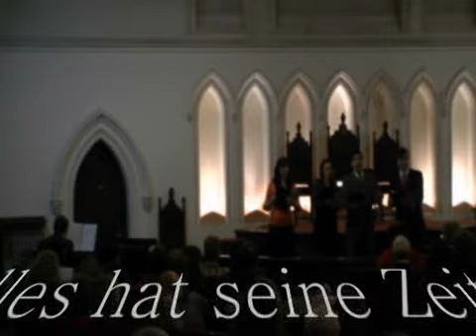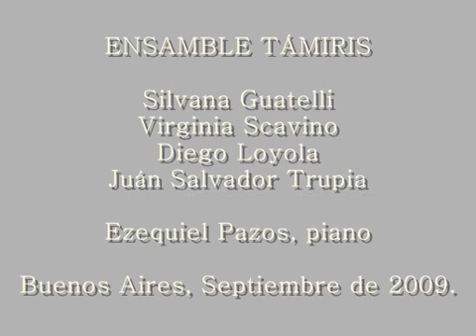Franz Joseph HAYDN - Alles hat seine Zeit - ENSAMBLE TAMIRIS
Silvana Guatelli - Virginia Scavino - Diego Loyola - Juán Salvador Trupia
Piano: Ezequiel Pazos

Primera Iglesia Metodista - Av. Corrientes 718 Buenos Aires, Septiembre de 2009.